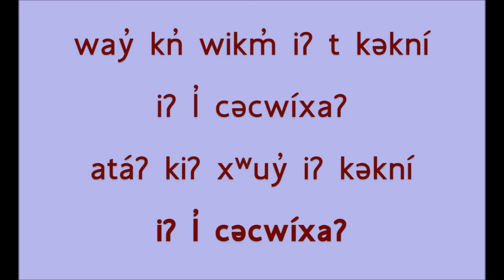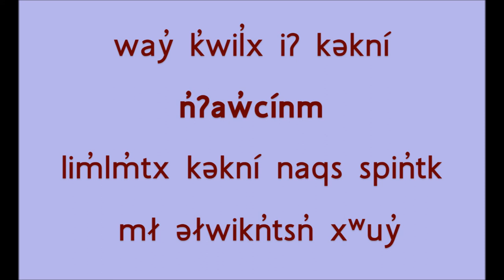kəkní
This song documents the annual return and departure of kokanee salmon.